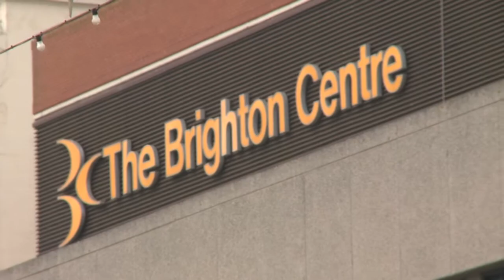POWDER'ful Street Ambush: Brighton #20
to find out more about POWDER'ful and the 60 Second Style Ambushes